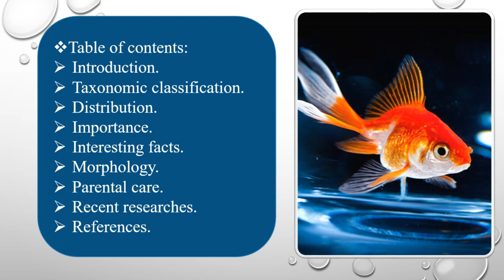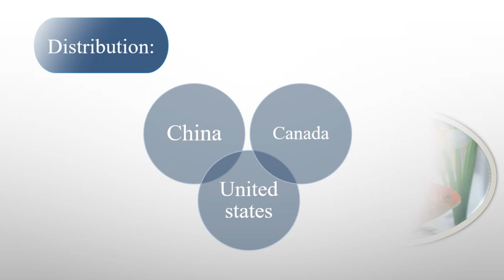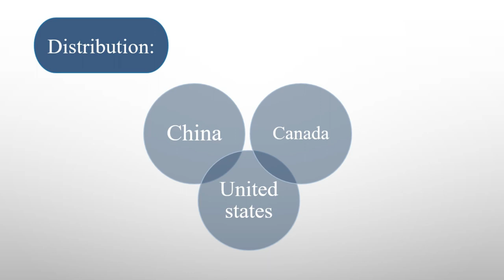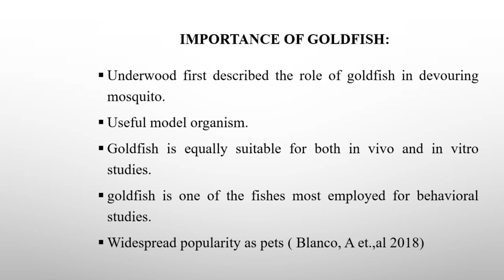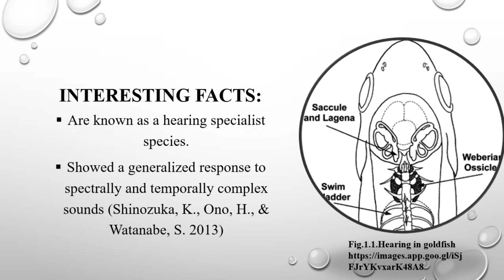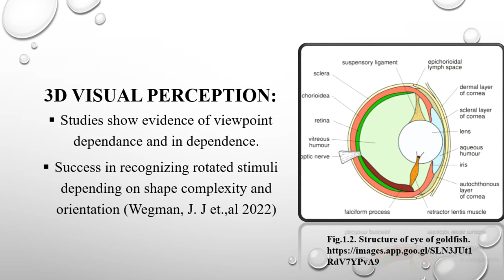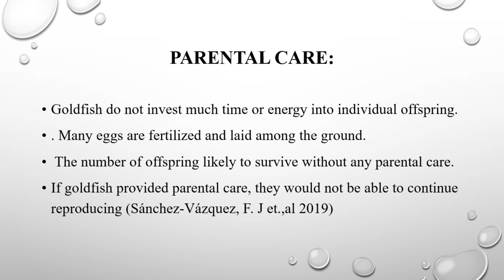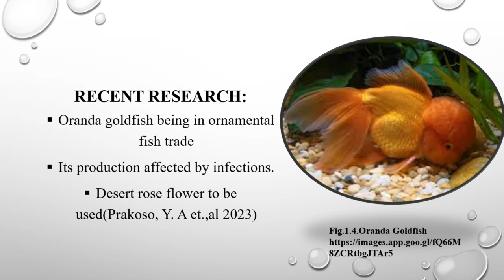GoldFish | A detailed educational lecture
"Join us for an intriguing lecture on the fascinating world of goldfish! Learn about their unique behaviors, and interesting facts that will make you appreciate these beautiful aquatic creatures even more. Whether you're a seasoned goldfish enthusiast or just curious about these charming fish, this lecture is sure to captivate and educate. Dive into the enchanting world of goldfish with us!"